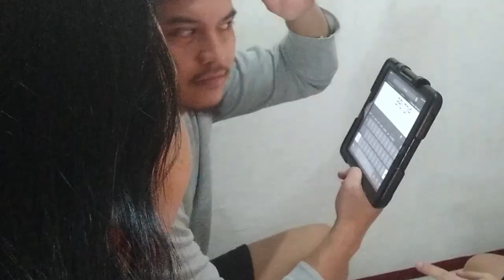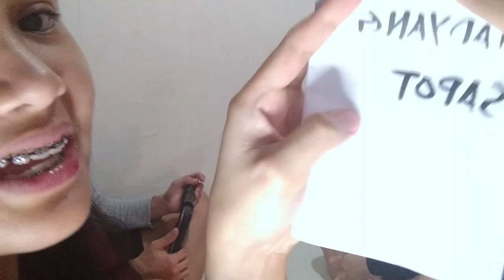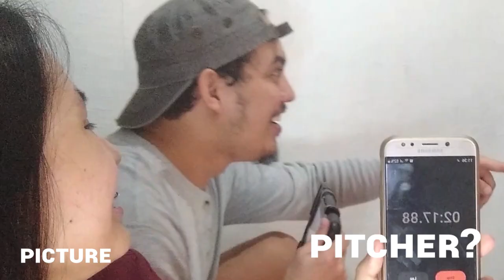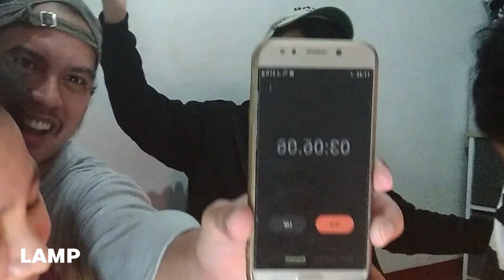PINOY HENYO: SIBLING'S WAR! AJ BARILLA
I hope na enjoy niyo and video na ito. Thank you so much in advance.

Ryans' Social Media accounts:
Fbpage: John Ryan laloon
Tiktok & IG: @ryan laloon

CJ's Social Media accounts:
Fbpage: Christelle Joy Paguiligan Barilla
Tiktok & IG: @ikawakosicj

Ronald's Social Media accounts:
Tiktok & IG: @nald noolal

Questions and Suggestion?

Courtesy to the ff:
Jeff"life trends" for the cool kid video of "sorry na nga ate karen"